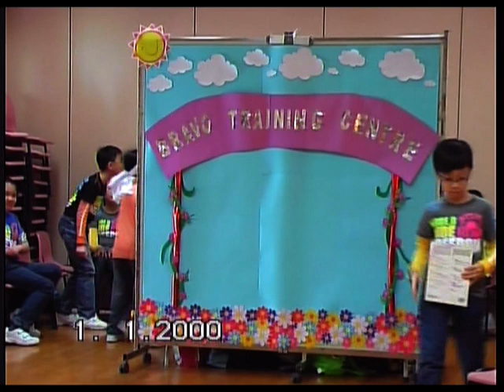2010-2011香港學校戲劇節(英語話劇組)